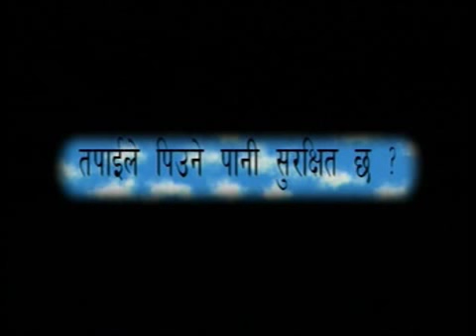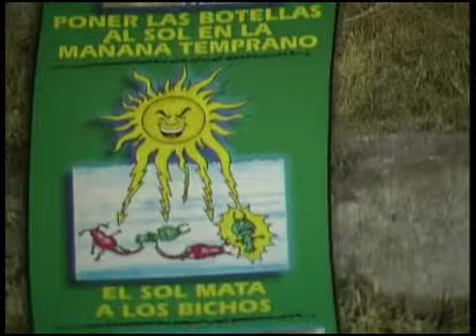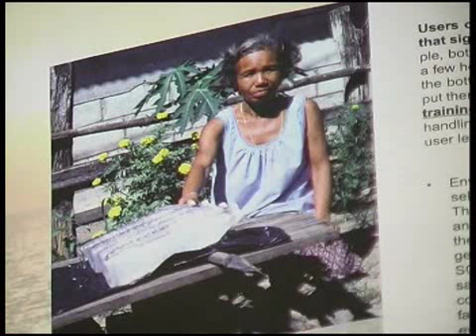SODIS in Nepal, by ENPHO_documentary_pt1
SODIS is a simple, cheap and effective method to treat water at the household level by exposing filled bottles to sunlight for 6 hours

The Environment and Public Health Organisation (ENPHO) implements SODIS projects in Nepal, in collaboration with the Swiss Federal Institute of Aquatic Science and Technology (Eawag).

Environment and Public Health Organisation, ENPHO
P.O.Box 4102, New Baneshwor
Kathmandu, Nepal